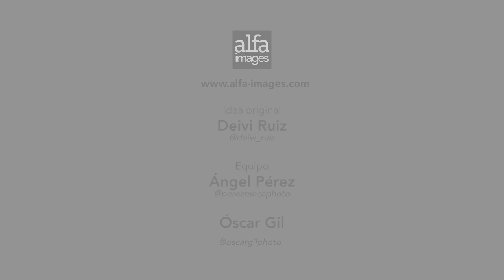María Pombo: "Viajar a Kenia fue emocionante"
Charlamos con María Pombo en la presentación de 'Viajeras con B', el programa de B the travelbrand, producido por el Grupo Secuoya, que estrena su cuarta temporada en La Sexta. La presentadora Agripina Carretero viaja con seis famosas muy especiales: María Pombo, Ana Milán, Silvia Abril, Amaya Valdemoro, Marta Torné y Patricia Pérez, quienes vivirán experiencias inolvidables en seis destinos fascinantes: Kenia, Islandia, Jordania, Escocia, Fuerteventura y Japón.

Entrevistador: @deivi_ruiz
Cámara: @oscargilphoto
Edición: @angelperezmeca